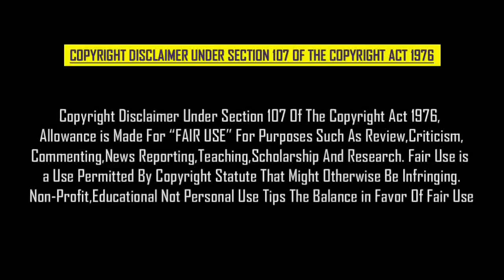நடிகர் தனுஷ் படத்தில் கலக்கப்போவது யாரு பிரபலம் | Dhanush Fans